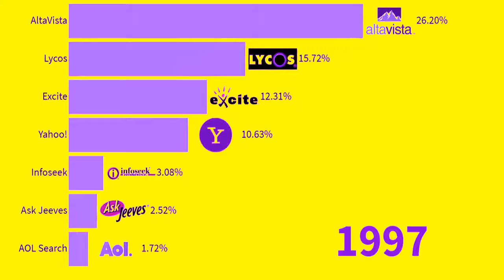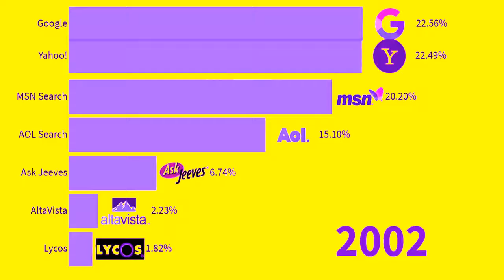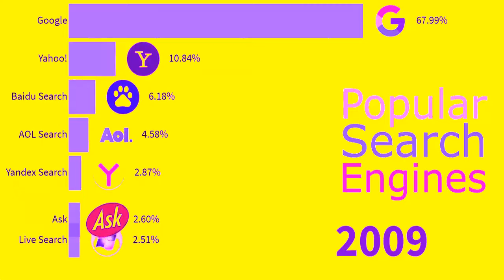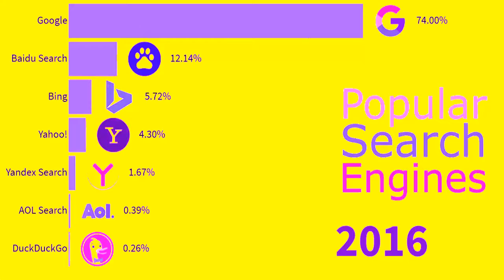Top 10 Most Popular Search Engines 1994 to 2019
That was the longest meta analysis I did on any video up to this day. The amount of press releases and filings I had to read is crazy. I even paid for one of the market reports, something I've never done before. Various analytic companies use conflicting definitions regarding search market metrics. In my chart the usage is defined by a first-choice search destination. Without going into algorithm details it allowed me to compensate on some blind spots in my data. Cumulative percentage never exceed 100, it actually can be lower, particularly during the early years with many users having undeveloped web search behavior. Enjoy the race!

I am making some cool data visualization, top 10 videos, country comparisons.

his channel is my passion project taking us on a fun trip down memory lane together so we can relive the colorful events we all experienced.